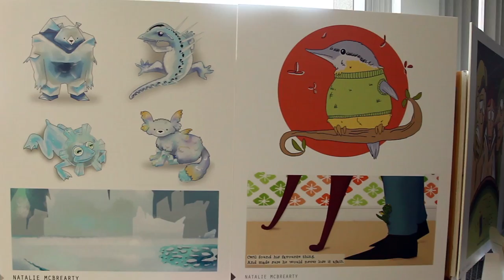Student Degree Show 2014 - Graphics, Fine Art & Illustrations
The Coventry School Of Art & Design held an public exhibition for Student Degree Show 2014 at the Graham Sunderland building and SourceTV had the lucky opportunity to cover the event.

Filmed By: YiChen Shi & Emmanuel Johnson
Edited By: YiChen Shi